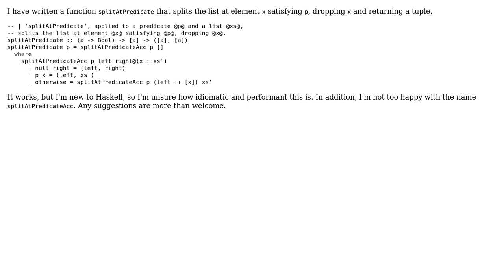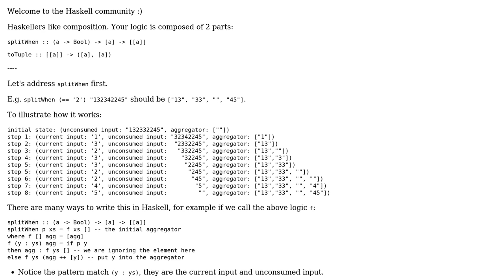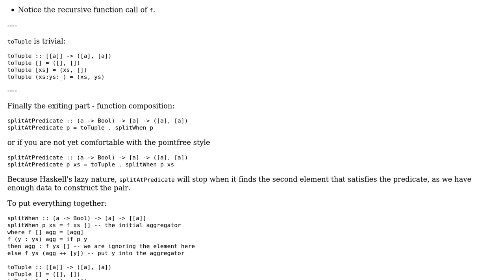Code Review: Splitting a list by predicate (2 Solutions!!)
Code Review: Splitting a list by predicate

With thanks & praise to God, and with thanks to the many people who have made this project possible! | Content (except music & images) licensed under CC BY-SA | Music | Images & others | With thanks to user Niek user Gurkenglas user Daniel Deng and the Stack Exchange Network Trademarks are property of their respective owners. You are responsible for your own actions.